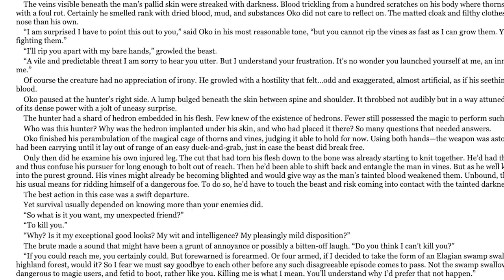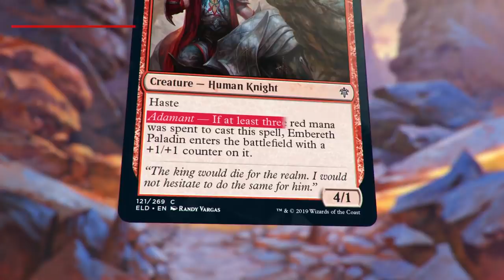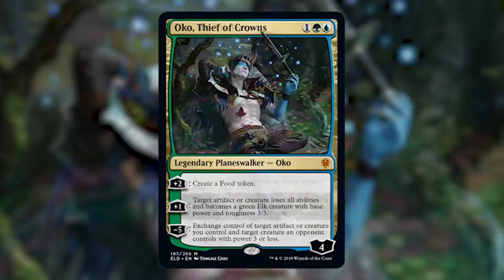MTG: 6 Things You Need to Know About Throne of Eldraine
From twisted fairytales to new mechanics, here are 6 things you need to know about Magic The Gathering: Throne of Eldraine.